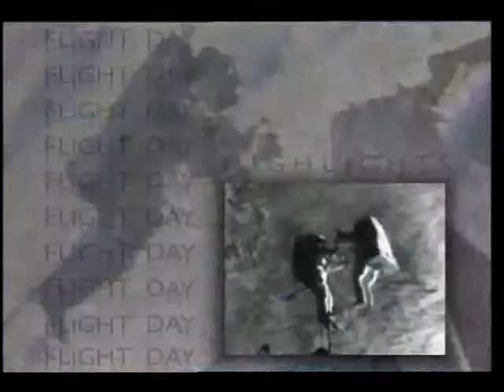STS-85 Day 05 Highlights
On this fifth day of the STS-85 mission, the flight crew, Cmdr. Curtis L. Brown, Jr., Pilot Kent V. Rominger, Payload Cmdr. N. Jan Davis (Ph.D.), Mission Specialists Robert L. Curbeam, Jr. and Stephen K. Robinson (Ph.D.), and Payload Specialist Bjarni V. Tryggvason once again test the small robotic arm serving as a prototype for one that will fly as part of the Japanese Experiment Module on the International Space Station. Simulated orbital replacement unit detachment and reattachment will be the focus. Bob Curbeam discusses the progress of the flight with a television station in St Louis, before continuing his work with the Bioreactor Demonstration System designed to perform cell biology experiments under controlled conditions. Immediately after Curbeam's interview, Canadian Payload Specialist Bjarni Tryggvason is set to talk to elementary and high school students at a summer camp in Saskatchewan, Canada. Released Aug. 1997.